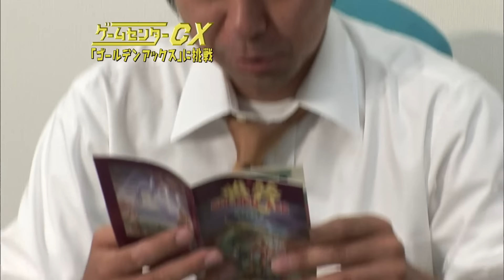有野の挑戦『ゴールデンアックス』最終回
今回課長が挑むソフトは、セガの名作『ゴールデンアックス』。
強敵や様々なトラップの数々に四苦八苦。
悪の総帥「デス＝アダー」を打ち倒すべく、長く険しい道のりを一人突き進む！
果たして課長はエンディングまで辿り着けるのか!?

【DATA】
▶️OA：2009年8月18日
▶️SEASON#：第11シーズン #87
▶️STATUS：課長

※この映像は、株式会社セガの著作物の利用にあたり、同社より個別の許諾を得て配信しています。

■DVD-BOX20　発売中！

■ゲームセンターCX 有野の挑戦状 1+2 REPLAY　発売決定！
CS放送フジテレビONEで放送中の番組『ゲームセンターCX』の公式チャンネルです！
番組オリジナル動画のほか、様々な難関レトロゲームのエンディングに挑む「有野の挑戦」傑作選もお届け！

▼ゲームセンターCXの最新話はコチラから

YouTube動画の完全版やFC限定の動画・写真・ラジオなど随時更新中！